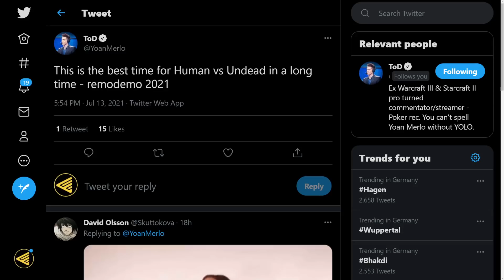WC3R - WGL Summer '21: [NE] Moon vs. Fortitude [HU] (Groupstage - Day 2)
🏆 WGL Summer 2021

Groupstage - Group A
[NE] Moon vs. Fortitude [HU]